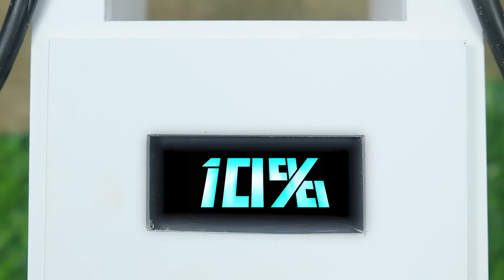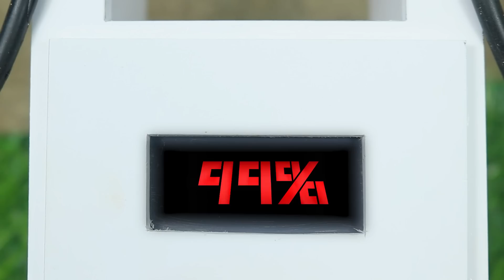DIY tractor mini plough machine science project | DIY effective Agricultural Machinery